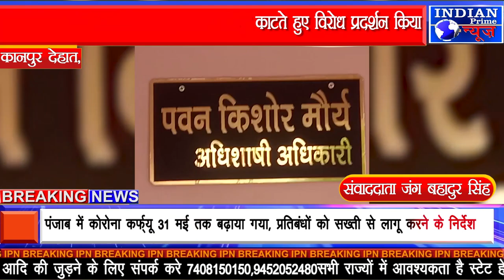IPN NEWS -योगी सरकार का विकास भ्रष्टाचार की चढ़ा भेंट अधिकारियों में नहीं रहा खौफ..